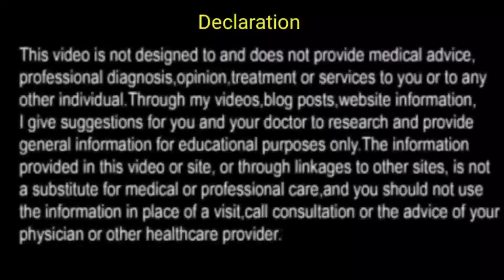Free Treatment available hai Hepatitis B ka